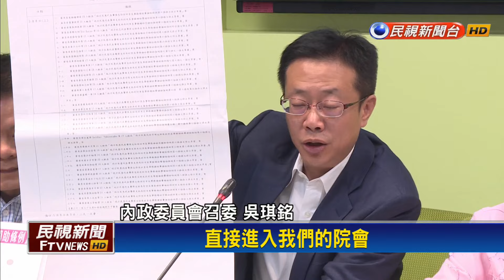好好開會很難嗎？公督盟籲藍白認真審案 回歸委員會中心主義－民視新聞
【民視即時新聞】公督盟與多個NGO和政黨代表齊聚，痛批新國會上任至今，公共政策討論空間被嚴重剝奪，委員會甚至多次被"散會動議"解散，完全背離委員會專心主義，點名藍白黨團總召傅崐萁和黃國昌必須負責，民進黨團則舉內政委員會為例，朝野花費超過10小時逐條討論，最終達成共識，示範什麼叫"認真開會"。